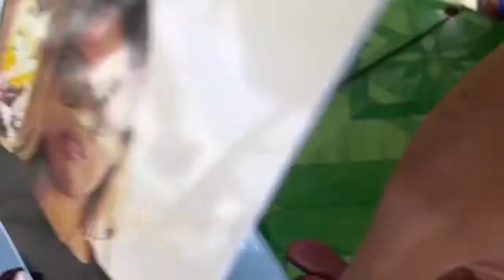LATE & ADVANCED BIRTHDAY CELEBRATIONS WITH MY CO-TEACHERS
April-June Celebrants 💙💙🥰🥰

Superrrr enjoyy 🤗😅😅

Awesome! Thank you for dropping by!